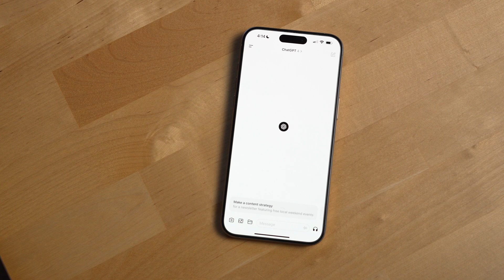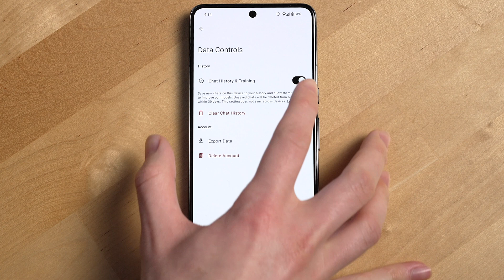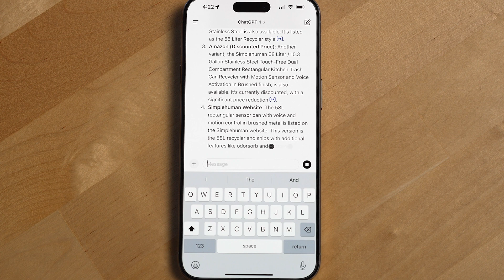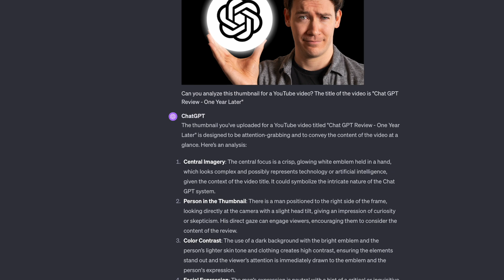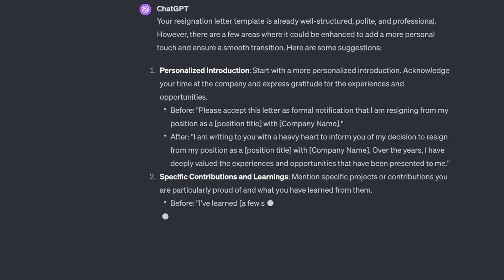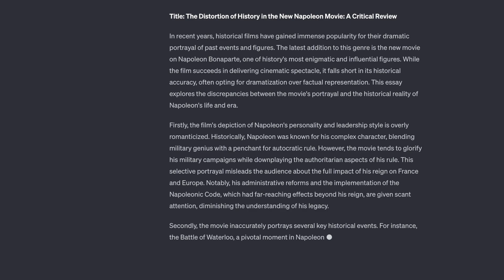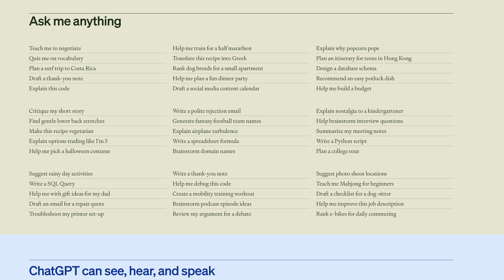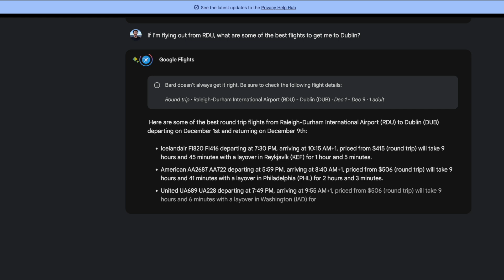ChatGPT Review - One Year Later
What are its best features of ChatGPT after using it for one year? Is it worth paying for the ChatGPT Plus subscription? How does Chat GPT 4 compare to 3.5? How does it compare to Google's Bard? What are the downsides of using ChatGPT? Who should use it?

We'll also specifically dive into the new features of ChatGPT like Bing Search integration, photo analysis, data analysis, the new speech experience, image generation, photo generation, and the brand new GPTs capabilities.

👉 Purchase the Samsung S23 Ultra
👉 Purchase the iPhone 15 Pro Max
👉 View all of our favorite products

💻 Signup for our Free Newsletter!
• Exclusive Review Follow-ups and Deal Alerts
• A monthly recap of everything we publish
• Hot Takes on Tech, plus Recommendations

🕰️Timestamps:
0:00 - ChatGPT’s core features at launch
2:05 - What OpenAI does with your data
3:06 - ChatGPT Bing Search integration
4:33 - Image generation and ChatGPT voice chat
5:31 - ChatGPT photo analysis
5:40 - New GPTs feature
7:10 - Using ChatGPT for writing
8:02 - Using ChatGPT for script writing
8:45 - ChatGPT contract analysis
9:21 - ChatGPT code generation
9:35 - How ChatGPT can lie to you
11:22 - ChatGPT speed and reliability
11:58 - Getting starting with ChatGPT
12:27 - ChatGPT Plus vs. free version
13:30 -  Recommendation

ChatGPT Plus was purchased by the channel. Google has provided Pixel devices to the channel in the past, but the Pixel 8 Pro was purchased by the channel.  The iPhone 15 Pro used in this video was purchased by the channel and the channel has no relationship with Apple.